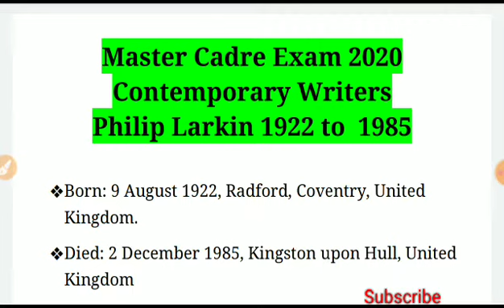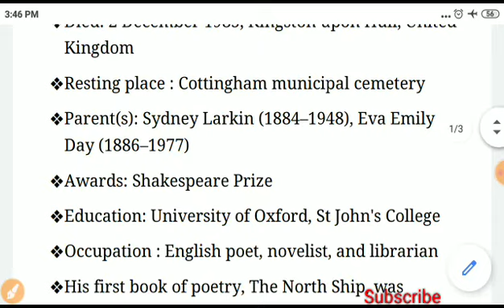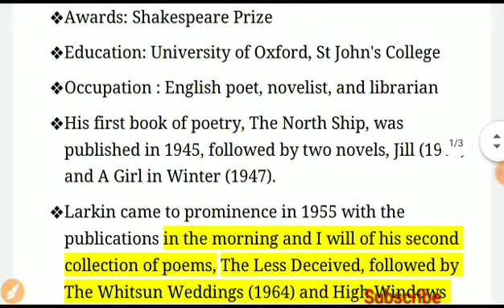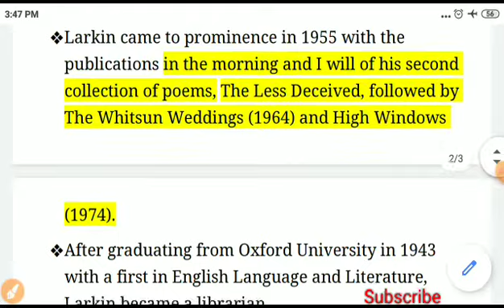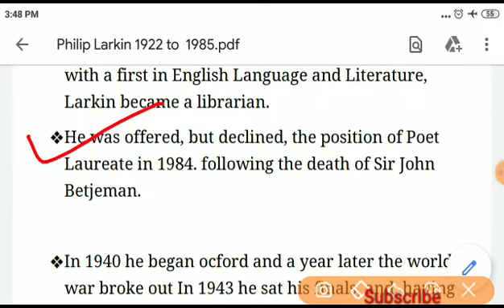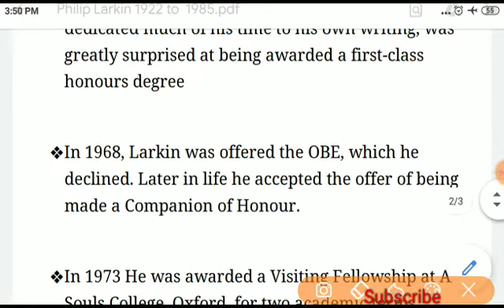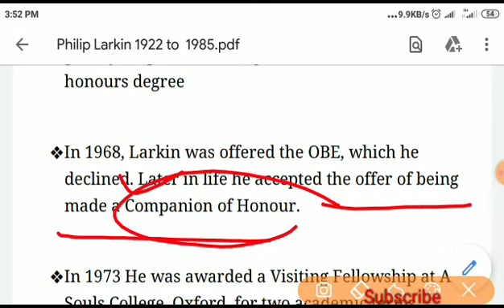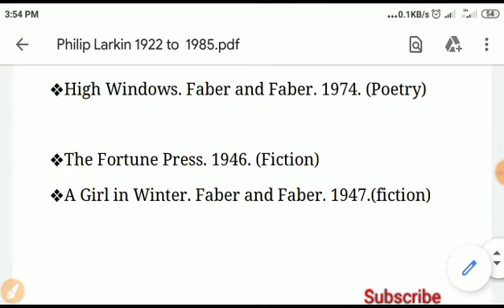PSEB74 || Philip Larkin biography|| Master Cadre English preparation|| Contemporary age writers.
PSEB74 || Philip Larkin biography|| Master Cadre English preparation|| Pseb 2020